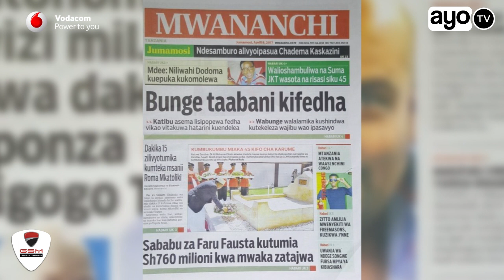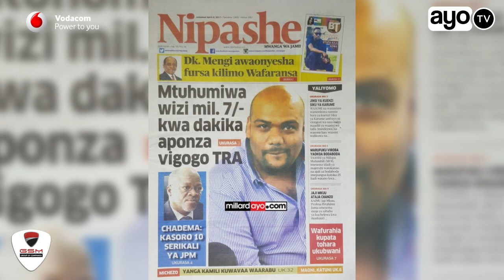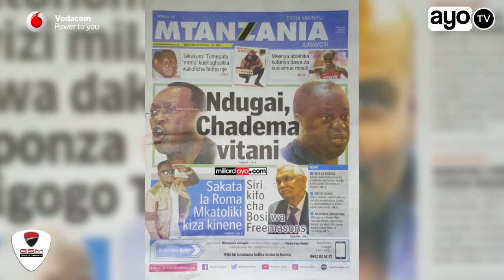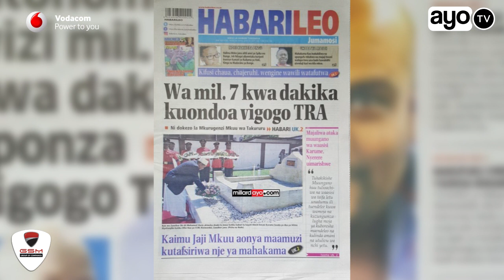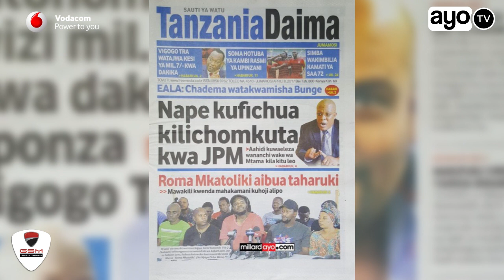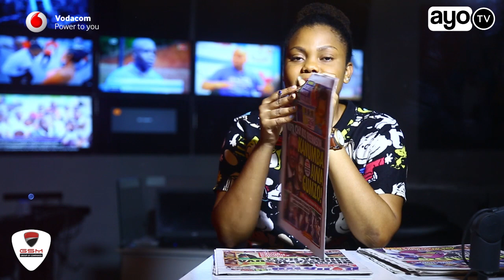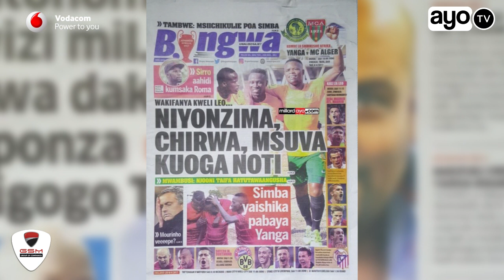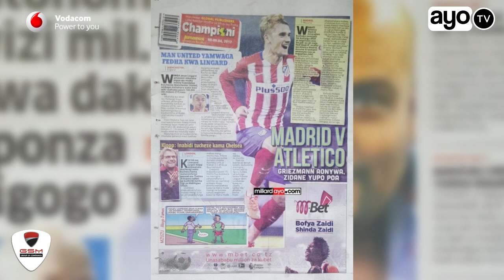MAGAZETI: Bunge taabani kifedha, Mtuhumiwa mil 7 kwa dakika awaponza vigogo TRA